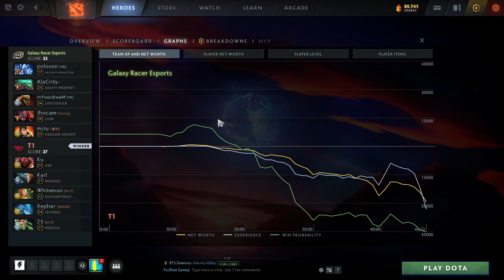Galaxy Racer vs T1 Game 2 - Pro Series 7 SEA: Semifinals w/ Ares & Black^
GXR vs T1, Game 2 - Pro Series 7 Southeast Asia: Semifinals  w/ Ares & Black^